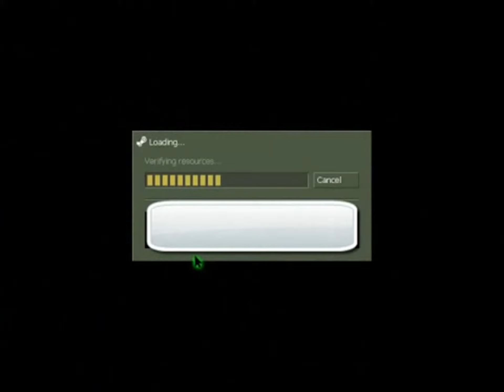Zombie RAMPAGE II - ZR2: Gameplay by Hakmanful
Zombie RAMPAGE is the ultimate FREE online FPS. Lock and load with dozens of different weapons and a huge library of gameplay modes, maps and options that will entertain everyone from new players to guilds of veterans!